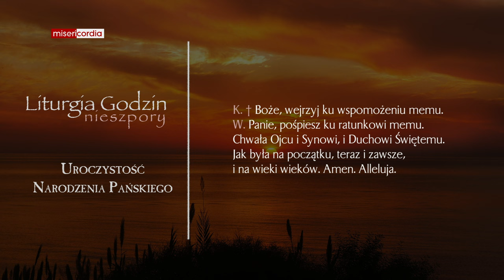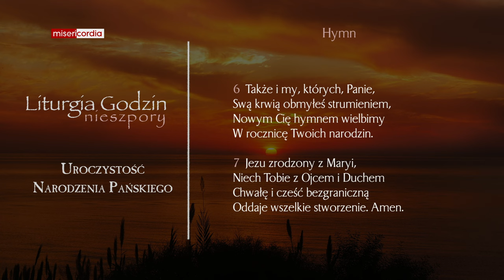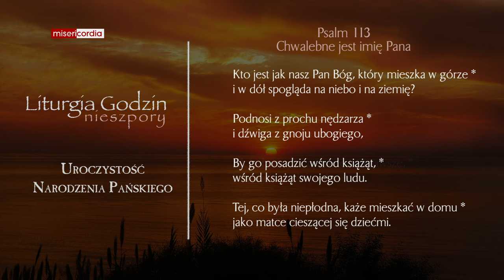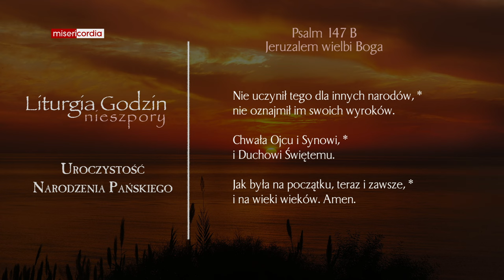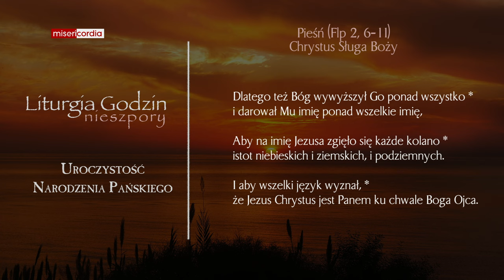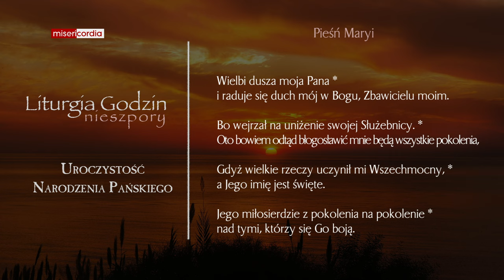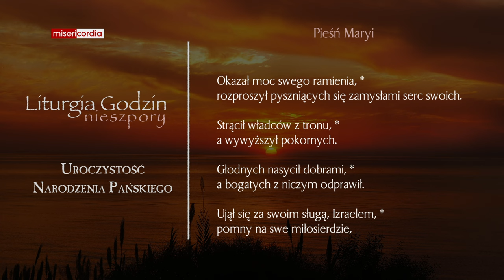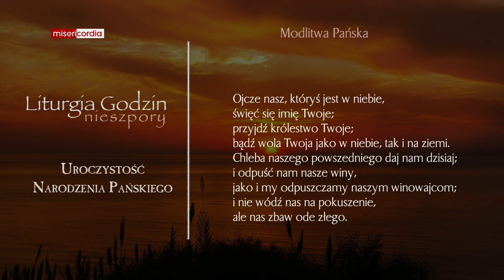Liturgia Godzin | I Nieszpory | Uroczystość Narodzenia Pańskiego